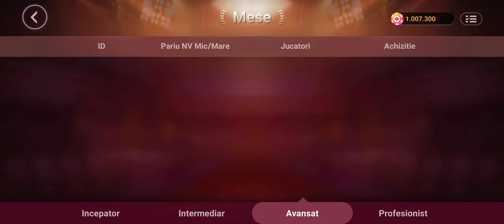Win 1M RallyAces Poker (Artrix Poker) 🤭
New game where you can get free NFT